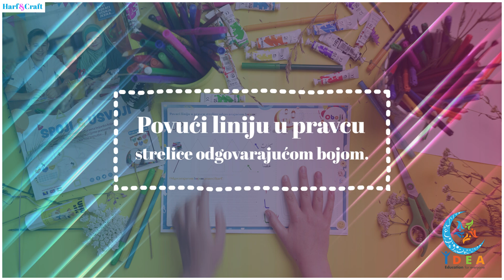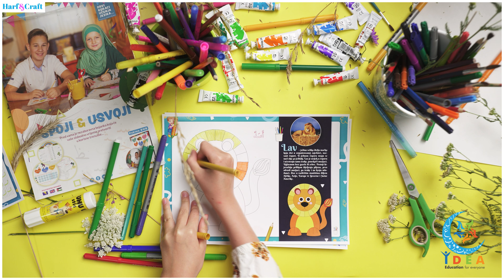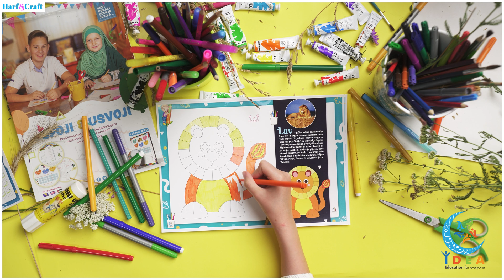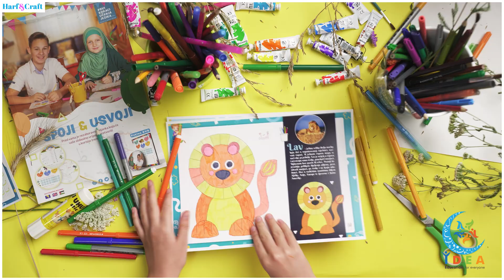How to make a lion craft - Edukacija kroz igru! Harf&Craft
Uskoro u prodaji!